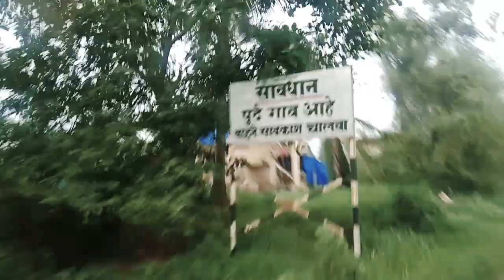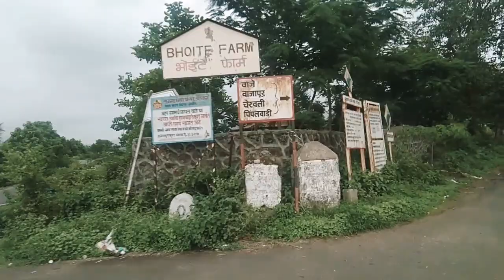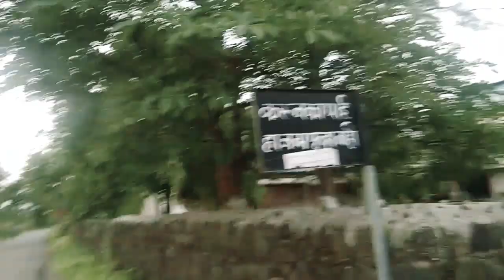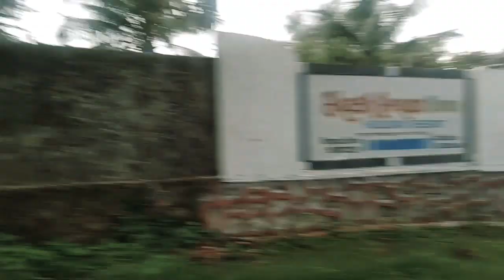Salman khan's Farm house /Arpita Farms/Mumbai /Pavel /Travel Vlog/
Hi All,

This is just vlog which shows you a different face of Mumbai...

Please keep watching my channel